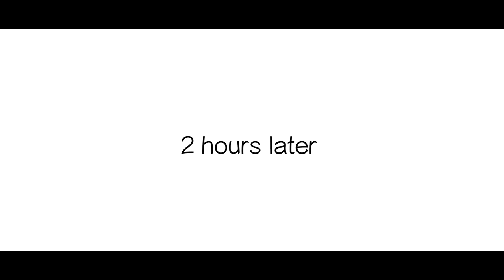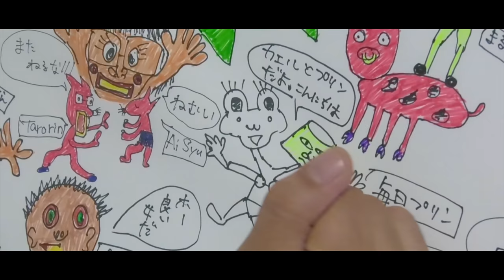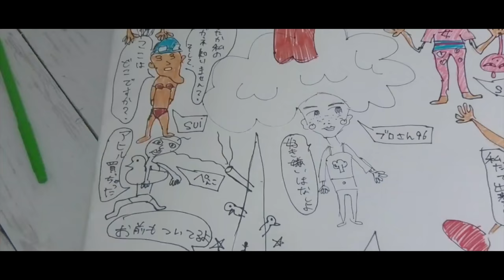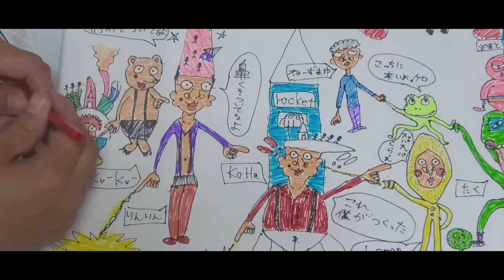【一人暮らし】離婚した男のGWの過ごし方【絵を描きLINEスタンプを作る】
一人暮らしもゴールデンウィークで１０ヶ月となりました。
（別居期間含む）
気を紛らわせるために始めたDIYとYou Tube。
今、沢山の方に見て頂き励ましや応援のお言葉を頂いています。

僕がテーマにしています【離婚】
もちろん、賛否両論ございます。
全て受け止めて返信させて頂いております。

また、離婚が決まった当初は本当にきついです。
そんな方々が少しでも笑って頂けたらと願い。
DIYでは少しでもお役に立てたらと思っています。

不愉快に感じる方、申し訳ございません。

100円で出来るDIY。